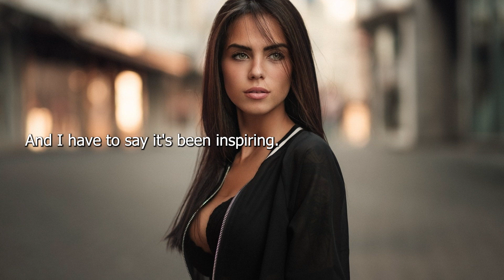How I became a secretary for work Epilogue | Crossdressing Stories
Title: How I became a secretary for work Epilogue | Crossdressing Stories

🌟 Welcome to the inspiring story of Alexandra Reid, a tale of empowerment, transformation, and empathy! 🌟

In this captivating journey, follow Alexandra's path as she faces a pivotal crossroads in her career. Faced with an audacious challenge to secure her position at GlobalTech Solutions, Alexandra makes a bold decision that defies societal norms. Witness her incredible journey of becoming a woman named Alexandra through hormone therapy and dedication to a fitness regimen, all in the pursuit of her dreams.